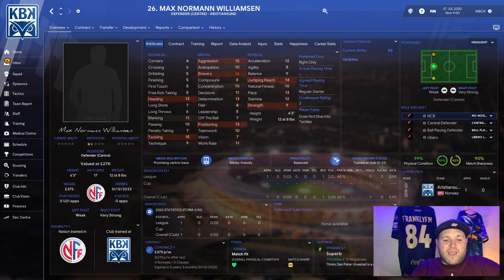NORWEGIAN GEM OF A WONDERKID | FM21 PLAYER PROFILE | MAX NORMANN WILLIAMSEN | FOOTBALL MANAGER 2021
We are back with another player profile. The player under the spotlight today is a Norwegian defender who has the potential to be developed into a world class central defender. This could be a class wonderkid for your team on fm21.

FRANKLYFM84